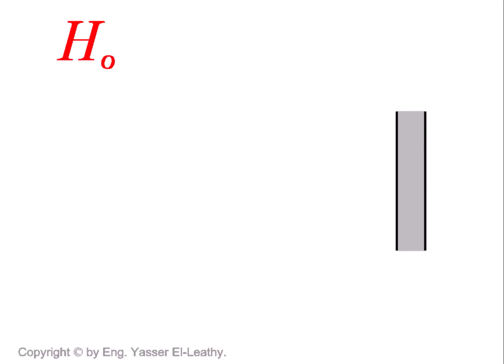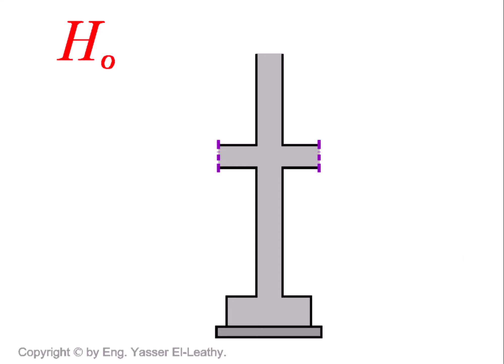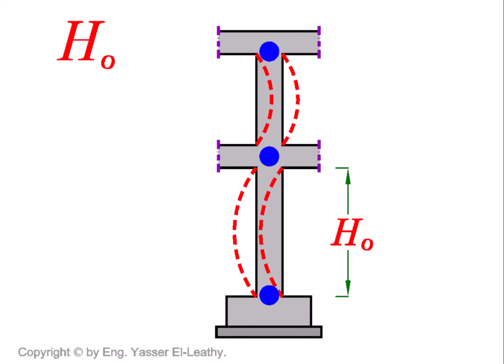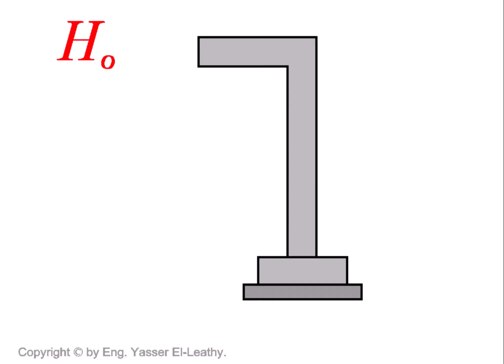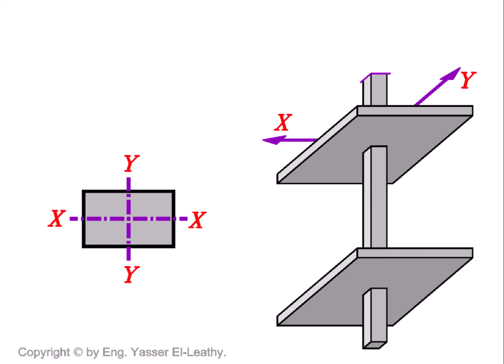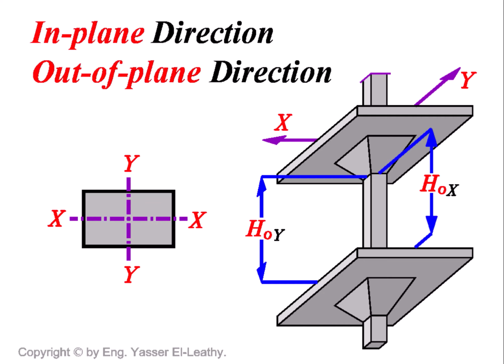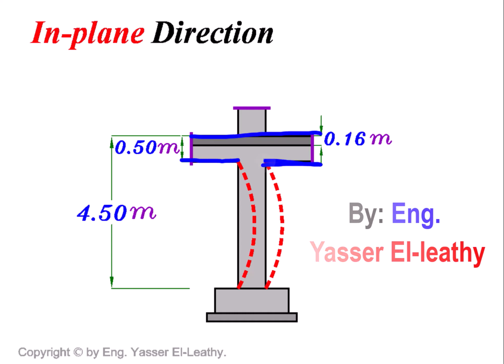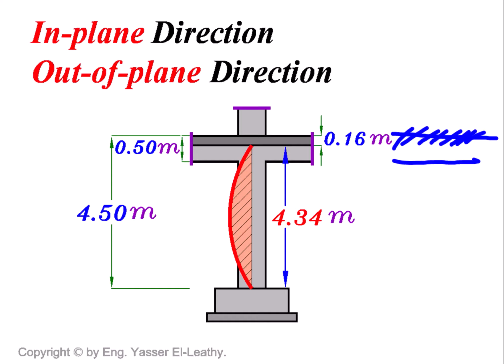16- Slender (Long) Columns (Page 021)